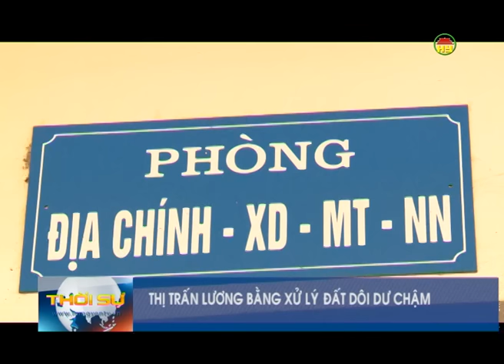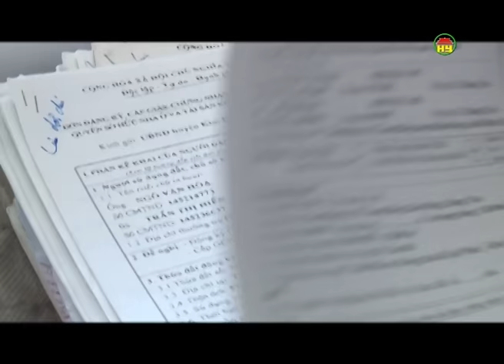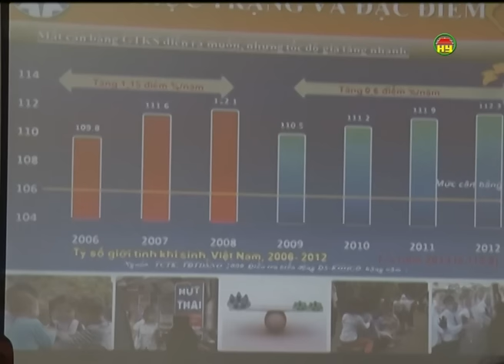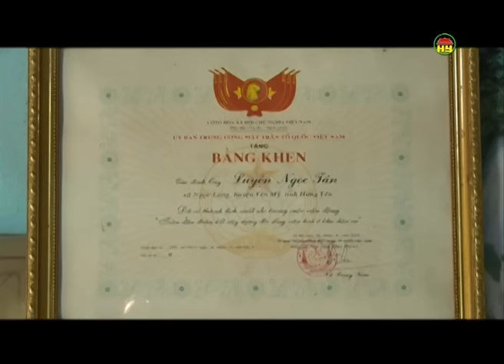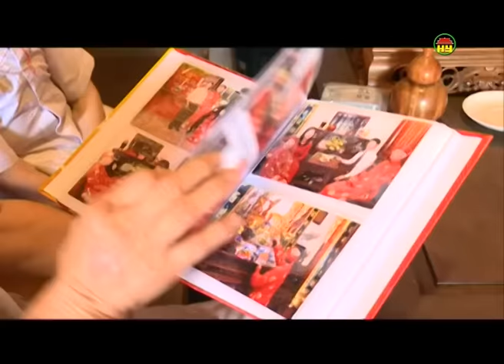Thời sự Hưng Yên tối Thứ Tư ngày 29-6-2016